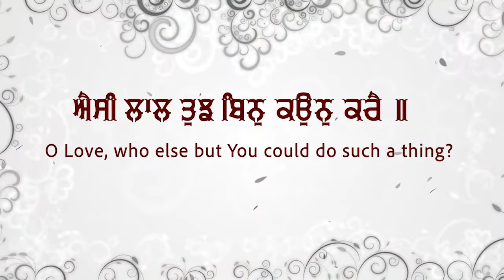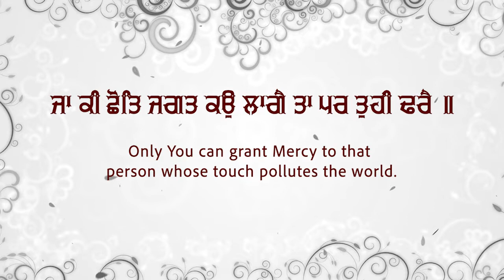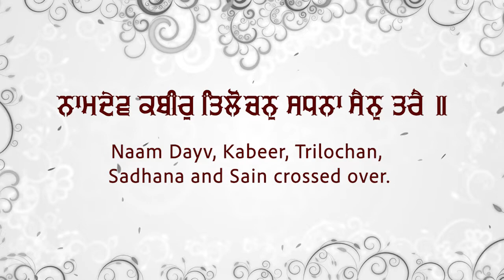Aaise Lal Tujh Bin Kaun Kare(Official Video) Bhai Harvinder Singh (Mehta Chowk Wale)| New Shabad2022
Shabad Sagar
Credits
Title :- Aaise Lal Tujh Bin Kaun Kare (Official Video)
Raagi :- Bhai Harvinder Singh (Mehta Chowk Wale)